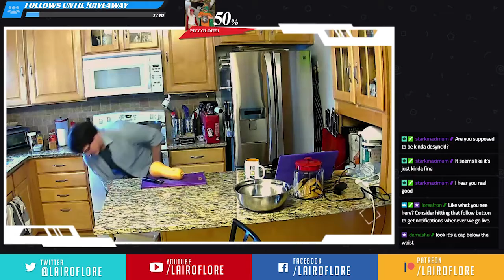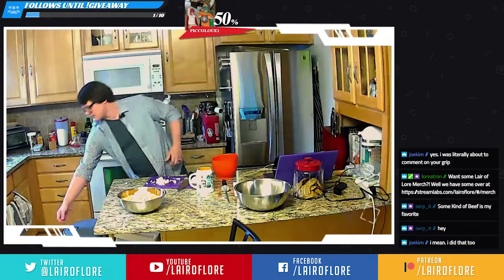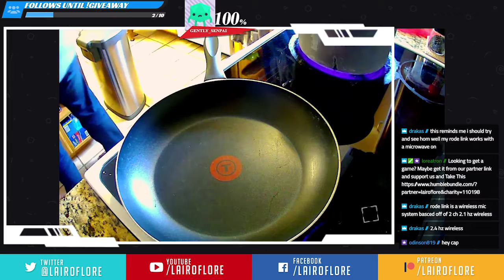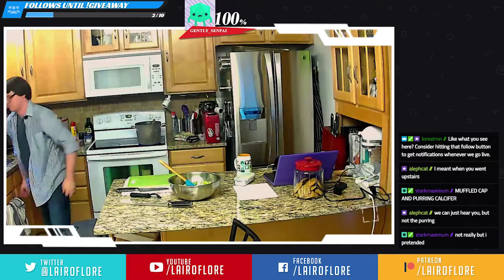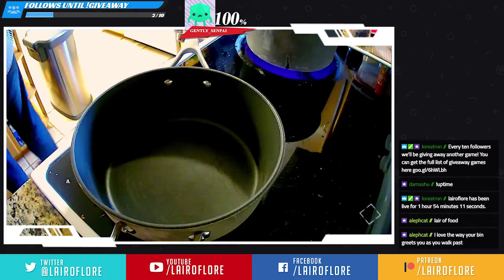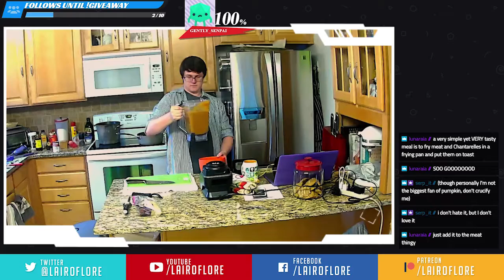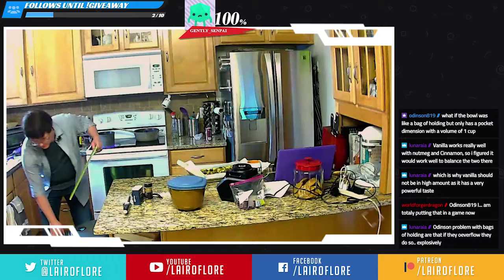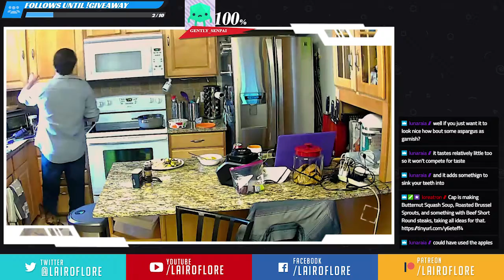03/01 || Dining Car || Butternut Squash Soup Roasted Brussel Sprouts and Beef?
Well, this was some kind of comedy of errors. It was stupidly fun, but there were a bunch of things I just didn't think about for running this stream solo. Like you know, being able to see chat, and what camera view I was showing but hey we got it figured out eventually.

We made Butternut Squash soup, and completely changed up our recipe during cooking, Bacon Roasted Brussel Sprouts, and what eventually turned into beef stroganoff. You can find our original recipes at the link below and I'll add the tweaked recipe for the butternut squash soup in the next few days as well.